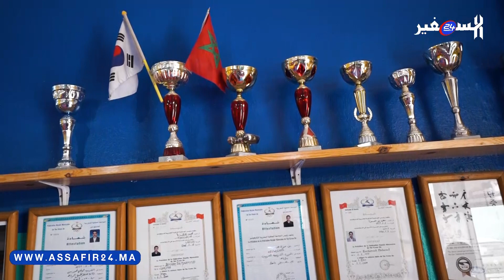محـ.زن : أول خروج اعلامي لمدرب التايكوندو ديال عدنان " كان حنين حتى في اللعب ديالو "